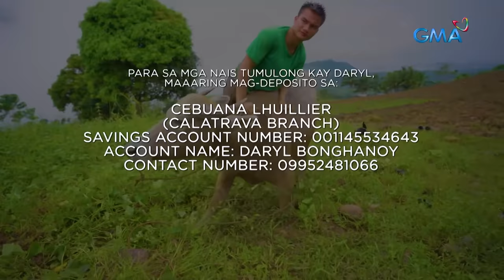Lalaking walang mga binti, nag-aararo para sa pamilya | Kapuso Mo, Jessica Soho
Aired (December 11, 2022): Ipinanganak na walang mga binti at paa ang 19-anyos na si Daryl. Pero sa kabila nito, halos maghapon siyang nag-aararo para lang makatulong lang sa kanyang pamilya. Panoorin ang video.